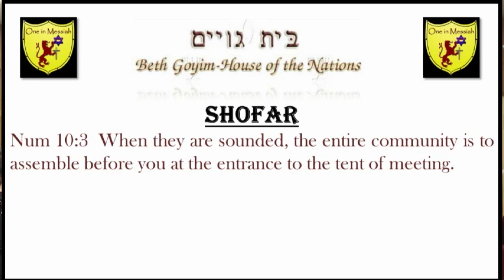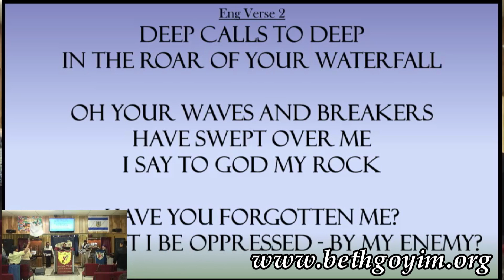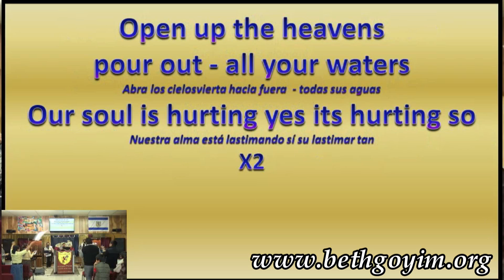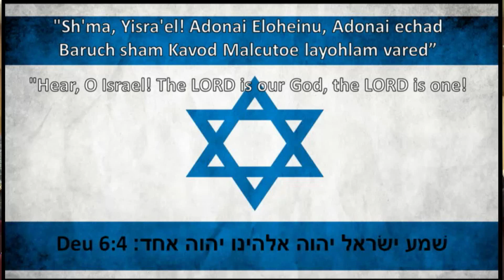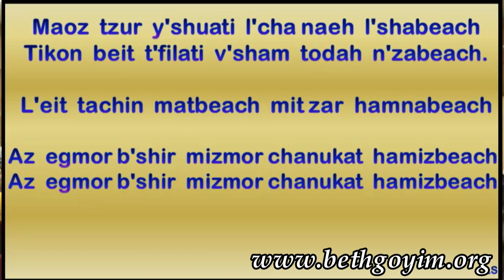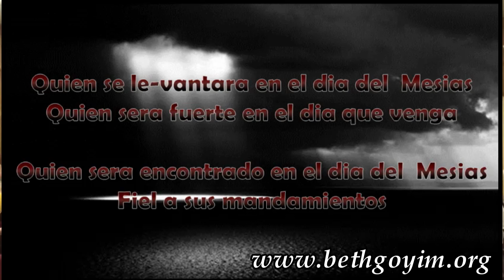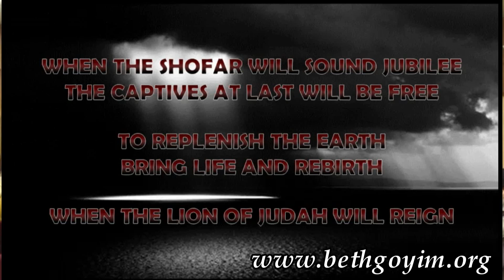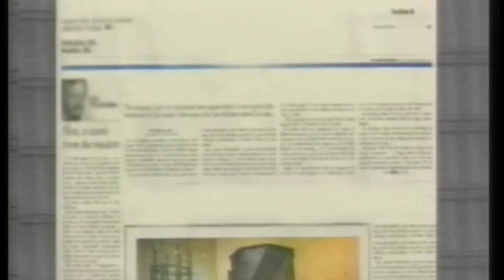121215 ECHAD MESSIANIC PRAISE AND WORSHIP WMV